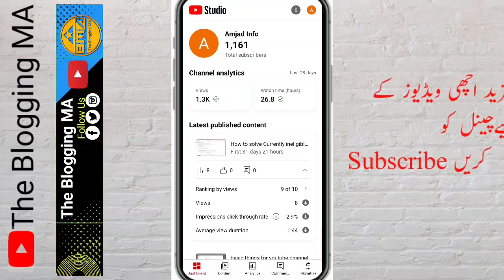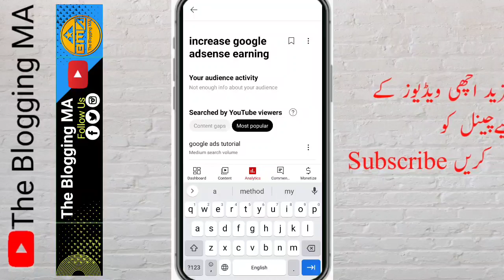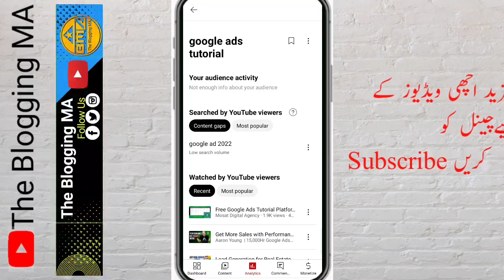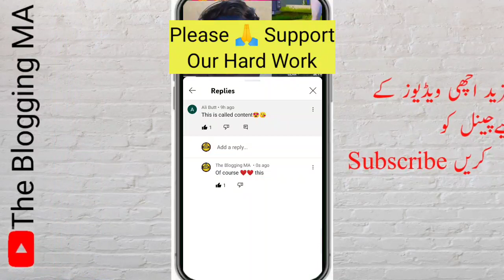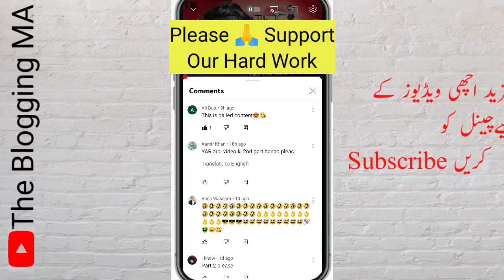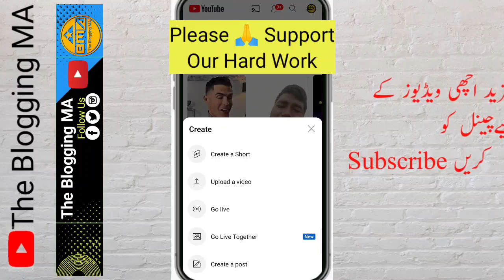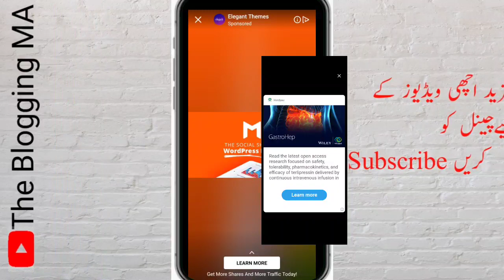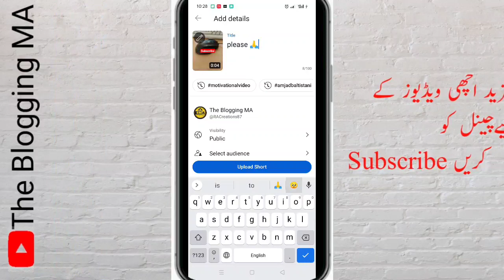Good Updates For New and Old Youtubers